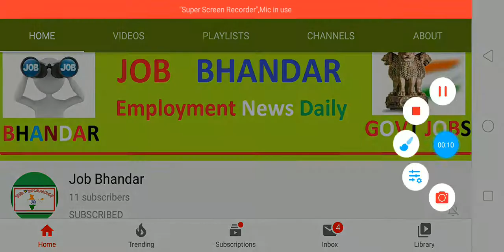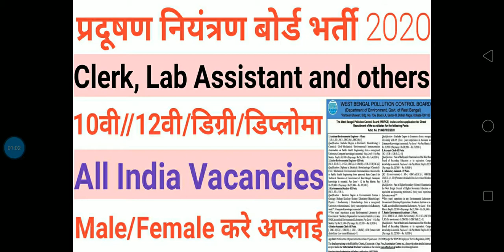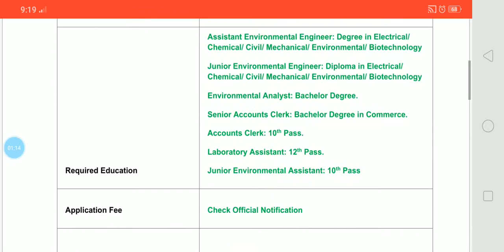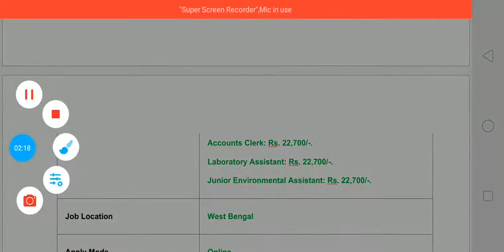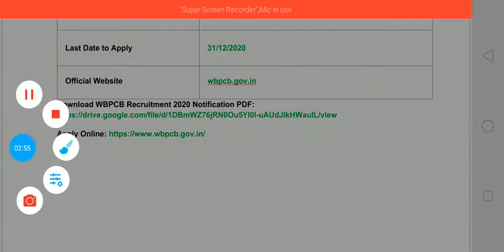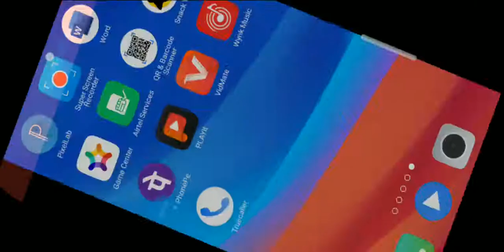WBPCB Bharti 2020 || WBPCB Recruitment 2020-21 for AEE, JEE, Lab Assistant, Clerk Others Posts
West Bengal Pollution Control Board has announced about WBPCB Recruitment 2020 to fill up 48 vacancies for the posts of Assistant Environmental Engineer, Junior Environmental Engineer, Environmental Analyst, Senior Accounts Clerk, Accounts Clerk, Lab Assistant and Junior Environmental Assistant. Job seekers who are interested for offered posts they can apply for WBPCB Vacancy Recruitment 2020 through online mode by using the official website of the West Bengal Pollution Control Board. Applicants are required to fill WBPCB Online Form 2020 on or before the final date. The Starting Date to Apply is WBPCB Lab Assistant Vacancy 2020 is 10/12/2020 and the last date is 31/12/2020.

दोस्तों, आप निचे दिए गए लिंक से WBPCB भर्ती 2020 के बारे में पूरी Details आसानी से देख सकते हो. आप WBPCB Recruitment 2020 Notification PDF को West Bengal Pollution Control Board Official Website से भी प्राप्त कर सकते हो. दोस्तों, अगर यह video आपको पसंद आई हो तो इसे Like, Shear, Comment जरुर करें.

West Bengal Pollution Control Board Recruitment 2020
West Bengal Pollution Control Board Vacancy 2020
West Bengal Pollution Control Board Jobs 2020
WBPCB Bharti 2020
WBPCB Recruitment 2020
WBPCB Recruitment 2021
WBPCB Notification 2020
WBPCB Vacancy 2020
WBPCB Vacancy 2021
WBPCB Jobs 2020
WBPCB Online Form 2020
WBPCB AEE Recruitment 2020
WBPCB AEE Vacancy 2020
WBPCB JEE Recruitment 2020
WBPCB JEE Vacancy 2020
WBPCB Lab Assistant Recruitment 2020
WBPCB Lab Assistant Vacancy 2020
WBPCB Accounts Clerk Recruitment 2020
Latest Govt Jobs 2020 10th Pass
Govt Jobs in West Bengal
10th Pass Jobs
12th Pass Jobs
Sarkari Naukri